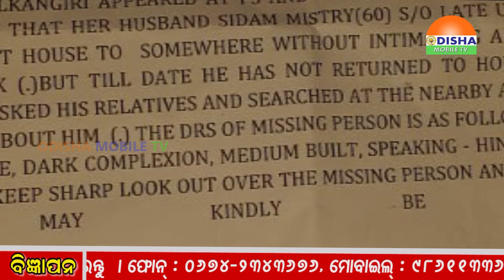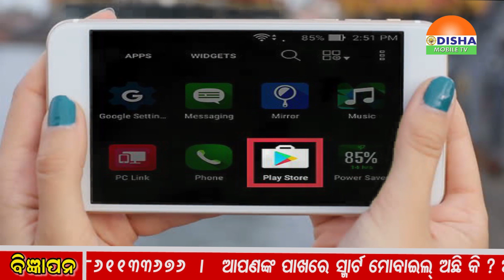14-01-19 sakala Zilla Khabar - ଓଡିଶାର ପ୍ରତି କୋଣ ଅନୁକୋଣକୁ ଯୋଡିବାର ପ୍ରୟାସ.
14-01-19 sakala Zilla Khabar -୧.ନବରଙ୍ଗପୁରରେ ୩୦ରୁ ଉର୍ଦ୍ଧ କର୍ମୀ କଂଗ୍ରେସରେ ହେଲେ ସାମିଲ ।,୨.ଖୋର୍ଦ୍ଧାର ସରସ୍ୱତୀ ଶିଶୁ ବିଦ୍ୟା ମନ୍ଦିରରେ ଦ୍ୱାବିଂଶ ବାର୍ଷିକ ଉତ୍ସବ ଅନୁଷ୍ଠିତ ।,୩. ଦୀର୍ଘ ୨୫ବର୍ଷ ଧରି ନିଖୋଜ ଥିବା ମାଲକାନଗିରିର ବ୍ୟକ୍ତି ଶ୍ରୀଧାମ ମିସ୍ତ୍ରୀ ଆଜି ମୃତ ନା ଜୀବିତ । ୪.ଅନୁଗୁଳରେ ଆଇନସେବା ପ୍ରାଧିକରଣ ତରଫରୁ ତାଲିମ ଶିବିର ଅନୁଷ୍ଠିତ ।, ୫. ଖୋର୍ଦ୍ଧାରେ ଯୁବକଙ୍କ ମୃତ ଦେହ ଉଦ୍ଧାର ପରିବାର ପକ୍ଷରୁ ହତ୍ୟା ଅଭିଯୋଗ ।୬.ମାଲକାନଗିରିରେ ପାଳିତ ହୋଇଯାଇଛି ସ୍ୱାନୀ ବିବେକାନନ୍ଦଙ୍କ ୧୫୬ତମ ଜନ୍ମ ଜୟନ୍ତି ।